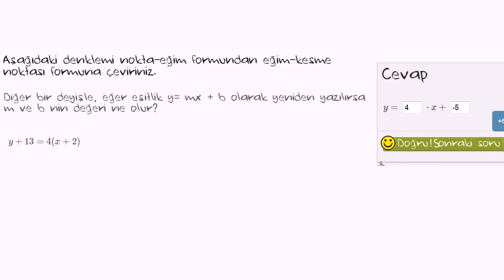Nokta-Eğim Formundan Eğim-Kesişim Formuna Dönüştürme (Matematik / Cebir)